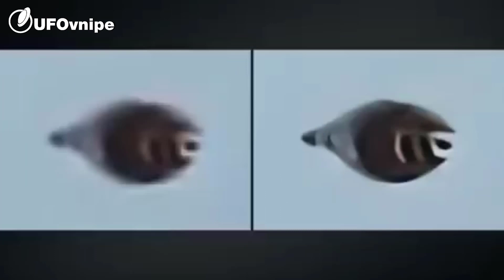4 AVISTAMIENTOS FILMADOS DE DÍA BIEN CLAROS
contamos con un video impresionante, un ovni o nave filmado de día en forma de pez, y 3 videos más alucinantes
Apoya a la página UFOvnipe